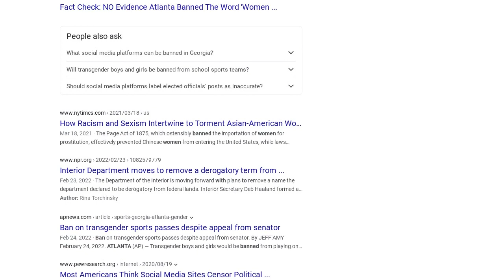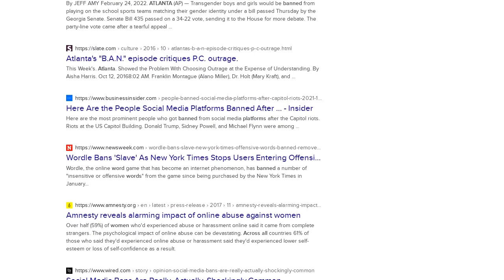Fact Check: NO Evidence Atlanta Banned The Word 'Women' Across All Public Platforms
Did the city of Atlanta ban the word "women" across all public platforms in favor of the phrase "birthing persons"? No, there's no evidence that's true: Spokespeople for the Atlanta City Council told Lead Stories they had no knowledge of such a ban and that no such legislation has been approved. Additionally, official social media accounts continue at the time of writing to use the word "women" liberally in their posts.